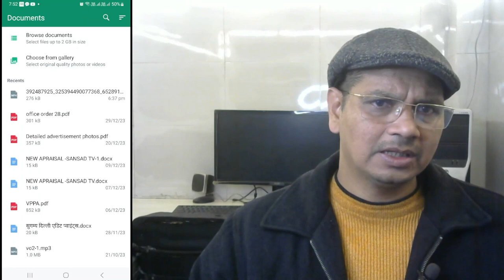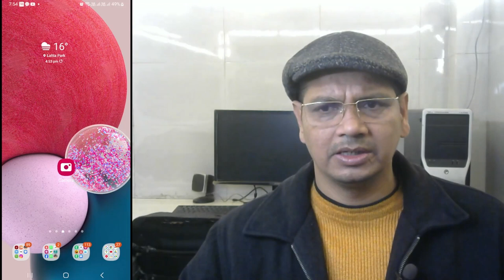How To Send Large File From Whatsapp | Send Large Video On Whatsapp | Videos in WhatsApp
1) Record Computer Screen   06:30
2) Import Video, Split Video and Join Video   22:25
3) Import audio on Audio Track, Adjust Audio and apply audio Effects   27:20
4) Add Lower Third in Videos    52:10
5) Add Customize Text Effects   58:10
6) Adding Images and Blur Effect in Background    01:15:40
7) Add Transitions in Video   01:09:20
8) Add Effects in Video - Blur, Mosaic, etc.    01:13:47
9) Add Elements in Video- Smiley shape, Arrows Etc.  01:18:08
10) Add Split Screen - Multiple Screen   01:20:32
11) Use of Crop and Pan and Zoom  01:22:12
12) Add Green Screen over on Video   01:41:52
13) Increase Speed of Video   01:47:35
14) Freeze Frame in Video   01:50:00
15) Save Project and Export Video  01:51:50